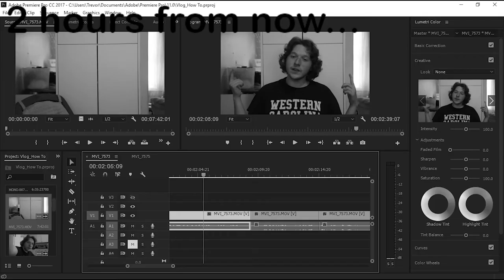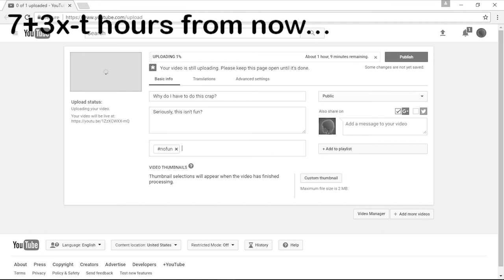Vlog | How To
Today, we talk about how to make your very own Vlog. Um... kinda. It's really not that coherent.